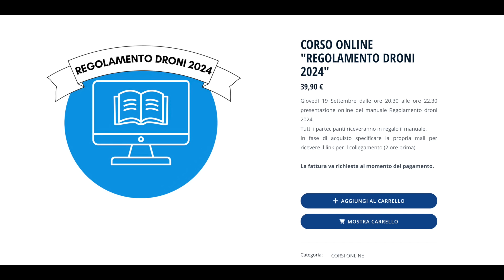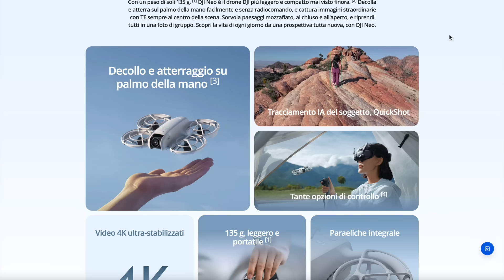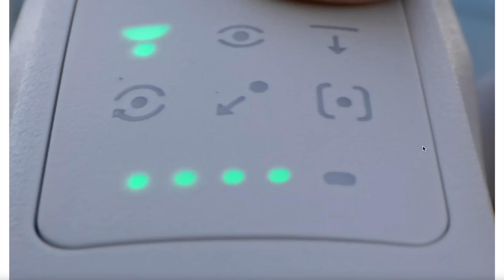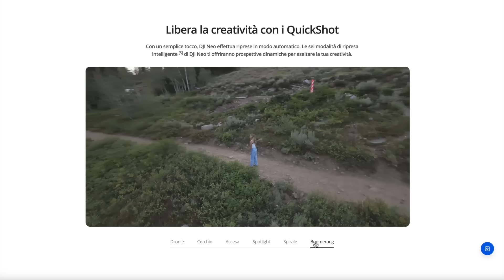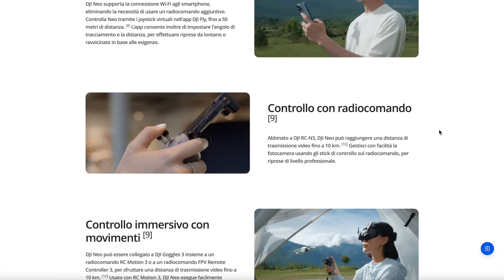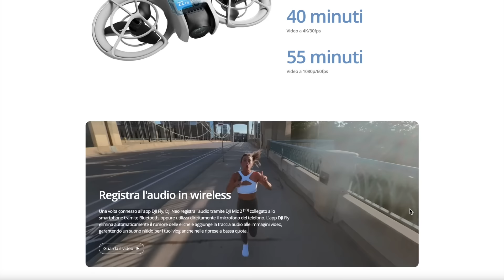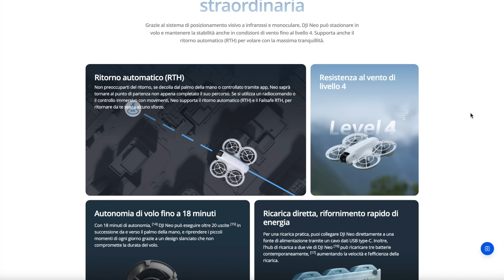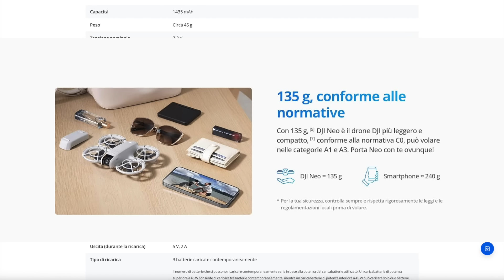NUOVO DJI NEO Non è un giocattolo !!!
Ecco l’Hover x1 👉🏻

Ecco il DJI NEO:
Versione solo drone
Versione con radiocomando

Quì il mio circuito di Scuole:
- BERGAMO 14/09/2024 - FAI LO SPECIFIC INSIEME A ME, CORSO ONLINE !!!
PACCHETTO COMPLETO PER PATENTINO SPECIFIC EU-STS-01
(CRM + COM + ESAME ENAC + PRATICA EU-STS-01)
A SOLI 699€

 - CORSO ONLINE CRM + GESTIONE DELLE COMUNICAZIONI AERONAUTICHE
A SOLI 249€
CONSULTA LE DATE:

Manuale DRONEXT per attestato A2 con cui accedi all'esame a 39,90 euro

Ecco le mie musiche, Super Promo Artlist 2 mesi gratis con un abbonamento annuale: